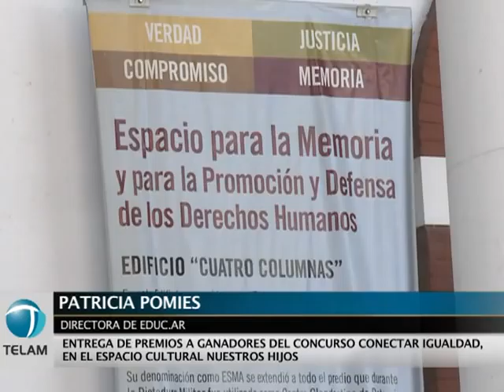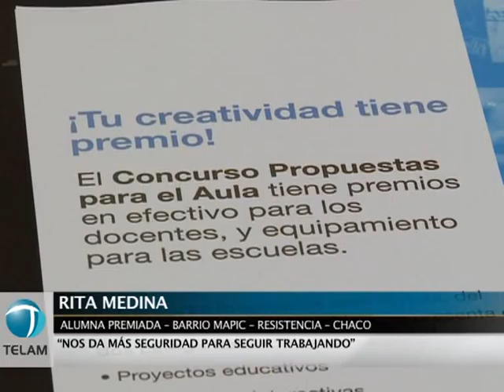Entregaron premios a los ganadores del concurso Conectar Igualdad.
Estudiantes secundarios de distintos puntos del país fueron premiados por autoridades de Educ.ar en el marco del Primer Concurso Conectar Igualdad, en el Espacio Cultural Nuestros Hijos (ECUNHI) en la ex ESMA.
El certamen busca incentivar a los alumnos a que utilicen las netbooks  en diferentes proyectos comunicacionales.